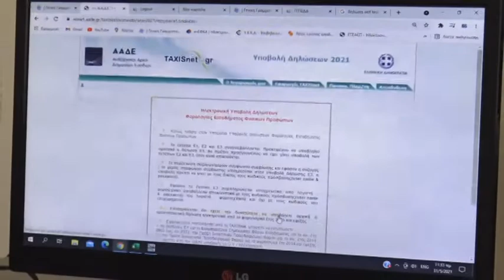Λάρισα: Έρχονται ρυθμίσεις χρεών σε τράπεζες, εφορία, ταμεία